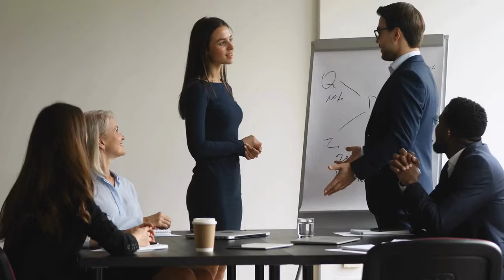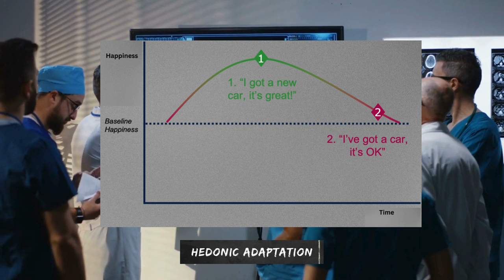Naval Ravikant’s Blueprint for Happiness: 8 Powerful Lessons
🔍 Is happiness something you can learn? According to Silicon Valley icon and philosopher Naval Ravikant, it is. In today’s video, we explore eight profound insights from Naval to help you grow personally, find a new perspective, and reduce stress. Whether you're seeking inner peace, contentment, or understanding happiness, these teachings offer valuable guidance.

💡Discover how happiness is a byproduct of peace and why reducing desires leads to contentment. Learn to cultivate indifference to things outside your control, embrace meditation, and recognize that success does not guarantee happiness. Each insight from Naval encourages a mindset shift fostering resilience, mental clarity, and inner peace.

📽️ Check out longevity insights from Netflix’s show, "Live to 100: the Secrets of the Blue Zones"

🕒 Timestamps:
Timecodes:
0:00 - Intro
0:18 - #1. Happiness is a byproduct of peace
1:04 - #2. Desire is self-imposed unhappiness
1:49 - #3. Cultivate indifference to things outside of your control
2:20 - #4. Embrace death
2:49 - #5. Embrace meditation
3:35 - #6. Success does not guarantee happiness
4:16 - #7. Get rid of expectations
4:50 - #8 Practice acceptance
5:18 - Outro